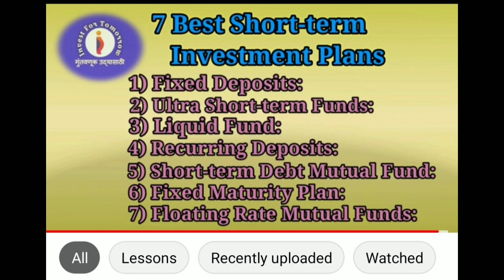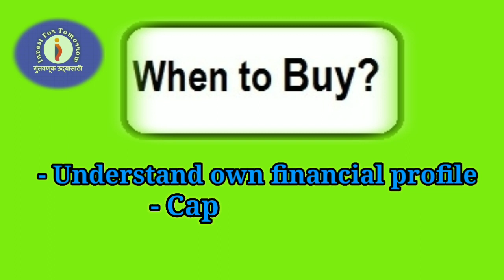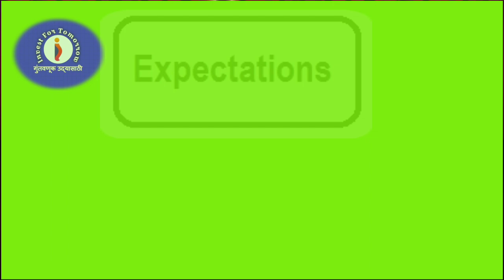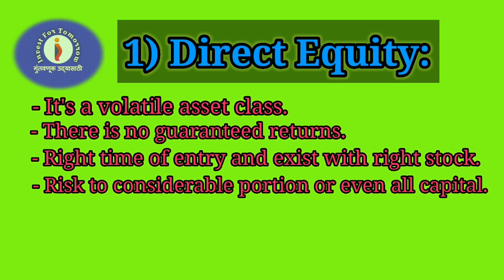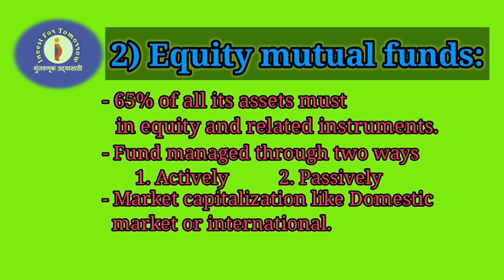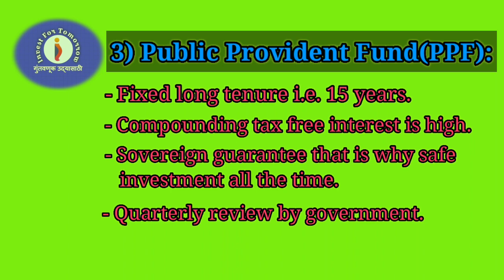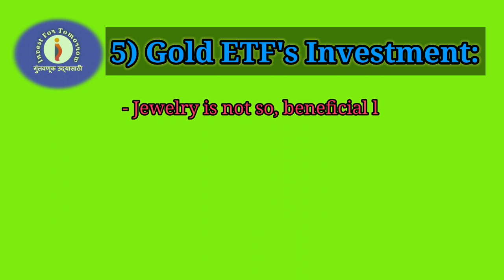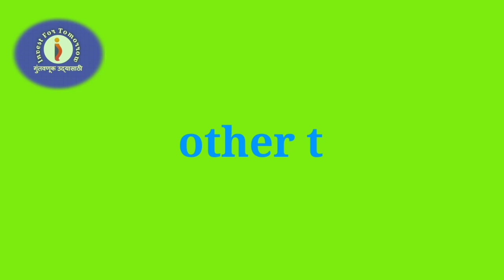Best Long Term Investment Options in India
This video contains information about best long term investment options in India. Video is totally informative if any one  option among them you will choose is totally on your own risk, but primarily the information is too much helpful.